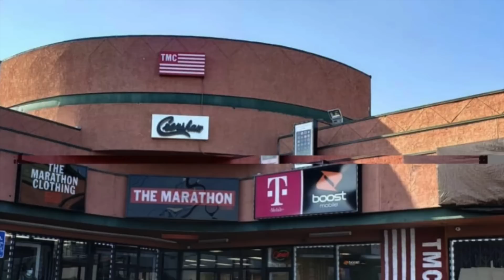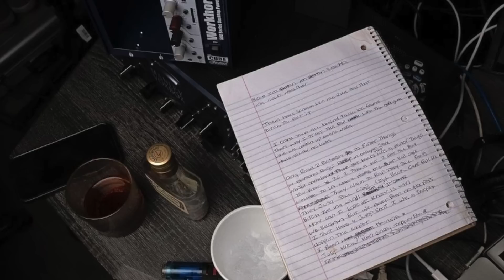The Story of J-Stone: Rollin 60’s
From taking numerous losses to surviving gang wars, J Stone has been through it all.